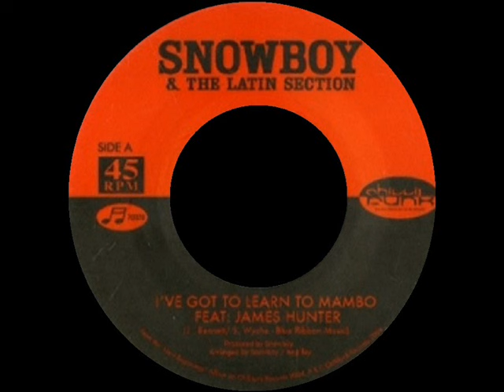Snowboy & The Latin Section (feat. James Hunter) - I've Got To Learn To Mambo - CHILLIFUNK 070